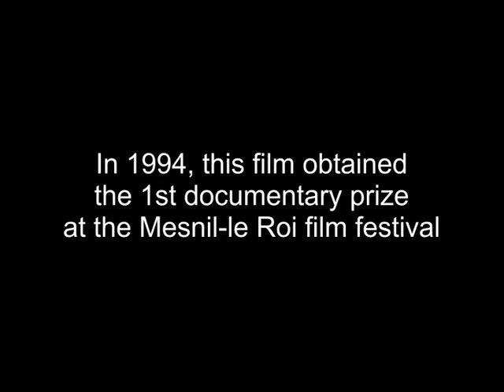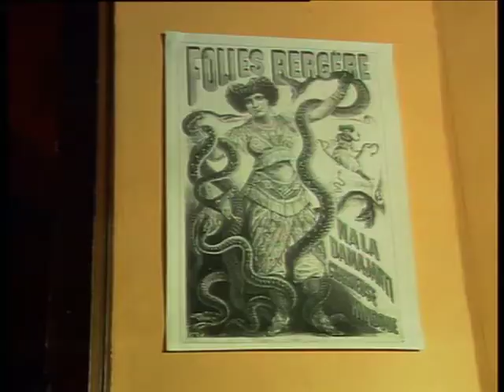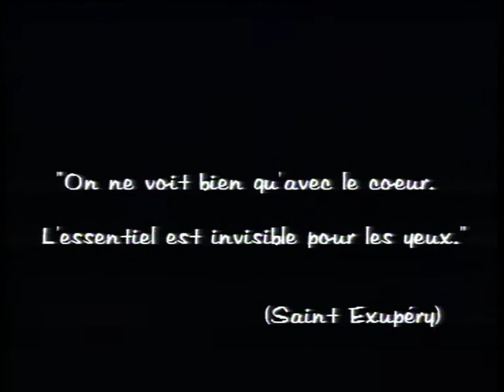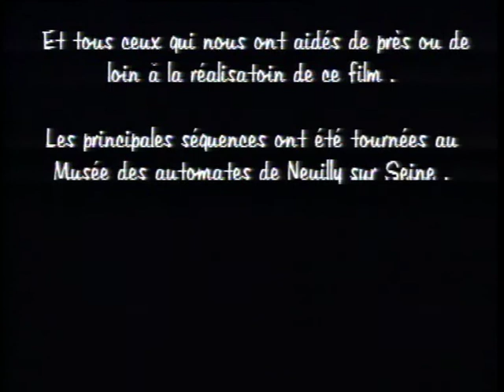Documentary on the collection of automatons, automata and androids of the Museum of Neuilly / Seine.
This film is presented to you by Lutèce Créations, the European specialist in music boxes and automatons. Our company offers, through its Parisian shop and its websites, various old (from the end of the 19th century until the First World War) and vintage (50s to the 70s) automatons.

This documentary, "L'âme au corps" (the soul to the body) presents the rich collection of the museum of automata in Neuilly sur Seine in the suburbs of Paris.

In 1978, the city of Neuilly sur Seine acquired the Jacques Damiot's collection of automatons (63 mechanical automatons). The collection has since been completed by 6 automatons bought in public sale between 1993 and 1996.

The automatons (or automata) exhibited in the museum of Neuilly sur Seine give an overview of the French manufacture of mechanical automatons from 1850 until 1930 (the automata makers were Vichy, Théroude, Lambert, Phalibois, Roullet-Decamps, Renou etc ...).

The museum is in the Arturo Lopez hotel, also known as the Rodocanachi hotel. This hotel was built in 1903 by the architect Paul Rodocanachi with the participation of the architect Danneron, on the plan of an 18th century hotel. Arturo Lopez bought it in 1928 to collect furniture from royal residences. He carried out transformations and extensions of the hotel in 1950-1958. The building was acquired in 1971 by the municipality, to transform it into a museum and cultural center. The building is of interest from the point of view of its decorations (woodwork, marble, mirrors, etc.) and the ballroom entirely covered with shells and coral like the grotto of Rambouillet.

The museum of automatons is currently closed. The collection of automatons is visible during occasional temporary exhibitions.

The story of the documentary: A child, accustomed to electronic and futuristic toys without soul, discovers, while passing in front of the gate of a Museum, the existence of an exhibition of old automatons. He enters, meets an authoritarian guardian and lets himself be locked up in the establishment.

Hidden behind a mannequin, the teenager comes out of his hiding place and tries to start one of the automatons. Suddenly, all this little world comes to life, freed from the influence of its jailer. A colorful light and sound show!

The automaton lion of the Roullet-Decamps firm starts to nod while sticking out its fangs, a ballerina in a feathered costume starts to waltz, the Little Tich clown curtsies defying the laws of gravity. And, suddenly, the enchantress android appears.

She gives life to an automaton clown named Victor. This curious character invites the child to travel in an unusual world: the world of automatons (or automata) where androids and artificial animals behave like living beings.

In a sort of dream, the child will discover scenes of everyday life: an automaton grandmother knitting near a fireplace under the gaze of an artificial cat emerging from a boot , a mechanical cow in a meadow grazing while bowing, a curious priest in his church lecturing his flock and preached by a musician angel coming out of one of the stained glass windows, an automaton clown in a circus playing with the rays of a quarter moon, neapolitan musicians playing the mandolin with a feather balanced on their nose, a snake charmer playing the trumpet in front of a snake coiled around her arm ...

All these singular scenes show that automatons, androids and artificial animals of the past centuries have a soul, a personality, a poetry very far from the cold futuristic robots.

Our Parisian address:
Lutèce Créations - 103, rue de Sèvres - Galerie le Sévrien - 75006 Paris

Keywords: automatons / automaton / android / androids / museum / Neuilly / seine / collection / exhibition / hotel / Arturo / Lopez.